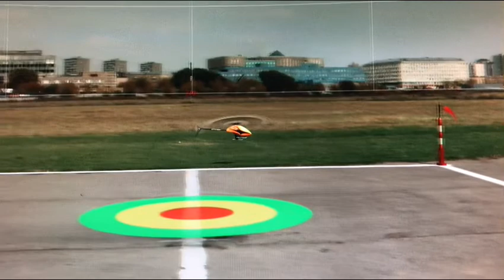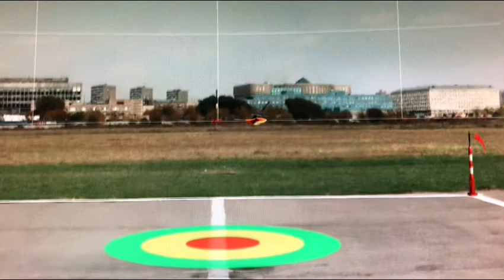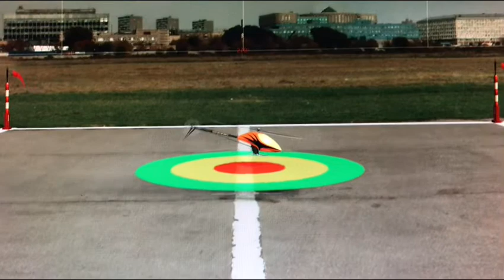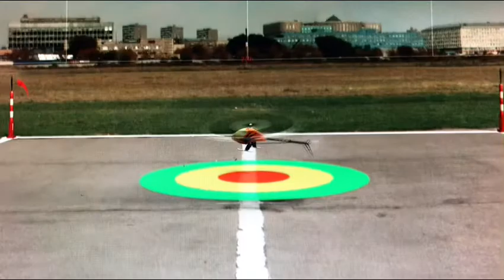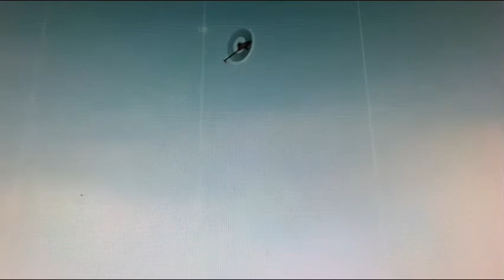Basic flipขวา